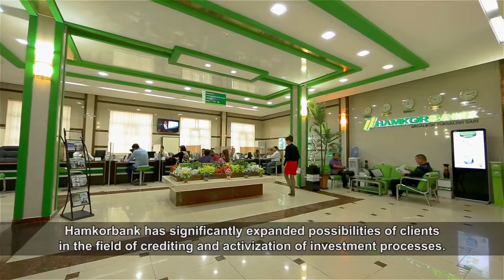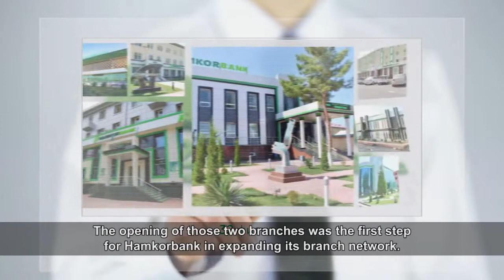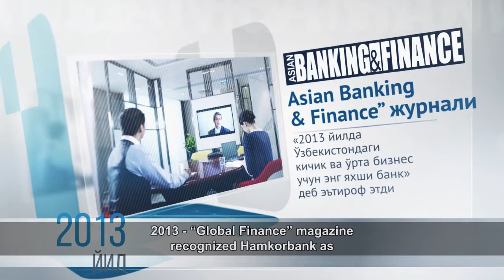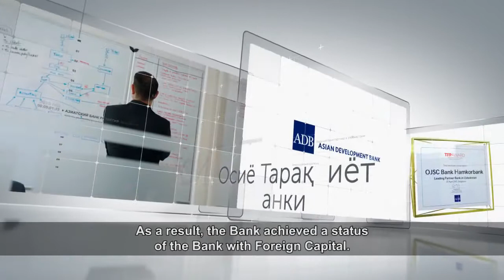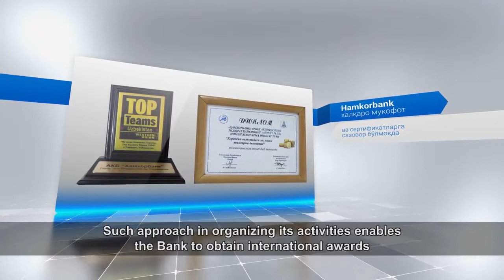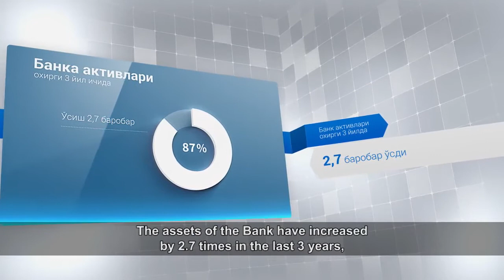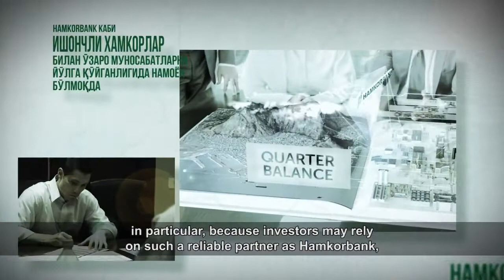Bankning 25 yillik yuileyiga bag‘ishlangan korporativ rolik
Hamkorbank ATB